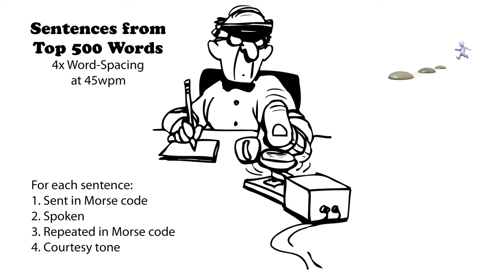Sentences from Top 500 Words - 4x Word-Spacing - 45wpm